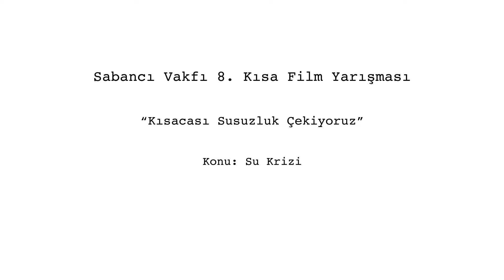Sabancı Vakfı 8. Kısa Film Yarışması | Uraz Kaygılaroğlu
Uraz Kaygılaroğlu’ndan önemli bir mesajın var.🙋🏻‍♂️
2040 yılında, her dört çocuktan bir tanesi aşırı su kıtlığı olan bölgelerde yaşayacak.
Kısacası susuzluk çekiyoruz.
Haydi sen de filminle farkındalık yarat ve Sabancı Vakfı 8. Kısa Film Yarışması’na başvur.

📅 Son katılım tarihi: 17 Kasım 2023